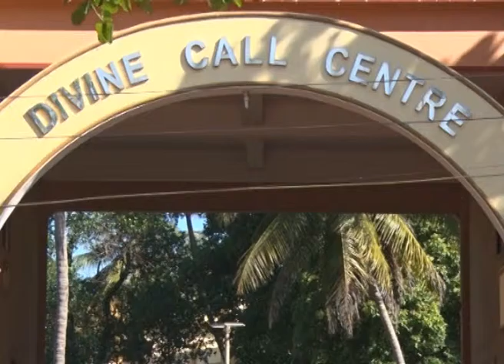Divine Call Centre,Mulki Presents Divine Touch Episode -106